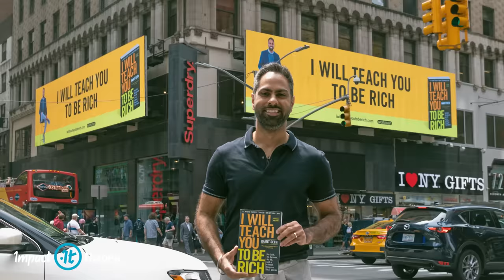The Quick Part is a Lie, But This Guy Will Teach You How to Get Rich | Ramit Sethi on Impact Theory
There you will get direct access to Tom and the team PLUS exclusive content, offers, and so much more. Jump on in and get started on becoming legendary!

Are you tired of personal finance advice that makes you feel terrible for buying lattes? Well, the “no-BS money man for the new generation”, Ramit Sethi, is tired of bad personal finance advice too. Instead of giving you guilt trips about life’s daily pleasures, he tells you how to negotiate a 25k raise. On this episode of Impact Theory with Tom Bilyeu, Ramit Sethi, author of “I Will Teach You to be Rich”, does just that. Find out how to negotiate big raises, control your spending, get out of debt, and form positive money habits that will make you financially free.

SHOW NOTES:

Ramit describes the connections between systemic inequality and mindset [2:39]
Ramit talks about how 90% of people in debt don’t know how much they owe [4:16]
Ramit describes people’s invisible beliefs about money [5:35]
Tom and Ramit discuss how to get through to people about making money [8:09]
Tom and Ramit discuss spending on what you really love [12:20]
Ramit defines a rich life [14:54]
Ramit and Tom discuss dark beliefs around money [16:35]
Ramit explains how to get a 25k raise [23:15]
Ramit advocates that people desperately crave the truth [30:06]
Ramit illustrates how people victimize themselves [31:53]
What kinds of rules should people have around money? [34:53]
Ramit discusses core values and money [38:06]
Ramit describes how to have deep conversations in relationships [40:41]
Ramit explains what rules new couples should have around money [43:20]
How people should think about saving and debt [45:58]
Ramit talks about the small minority of people who are obsessed with money [48:17]
Ramit shares the impact he wants to have on the world [49:39]

QUOTES:

“Lattes is a classic example. Everybody tells you not to spend money on lattes. That’s the worst advice ever! Buy as many lattes as you want.” [11:12]
“When I ask people what’s a rich life to you, they usually say two things. Freedom, which is a very nice word, but kind of generic. And they say a number, usually a million bucks.“ [14:58]
“No matter what, you will get the shit kicked out of you at some point in life. And you can take two routes. You can say, Oh that sucks I’m never gonna do that again. Or you can say, oh, that did suck, what did I learn from that? How can I improve?” [20:33]
“I routinely show people how to negotiate 10, 25 thousand dollar raises.” [24:55]

BOOKS MENTIONED IN THIS EPISODE:

“I Will Teach You to be Rich” [1:58]